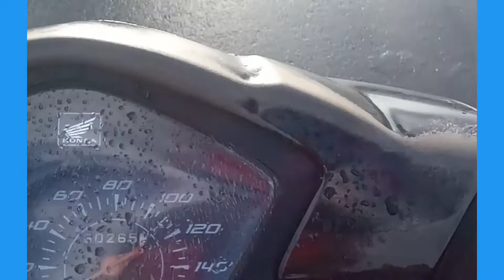Dengan Sebelah Mata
Setelah hujan